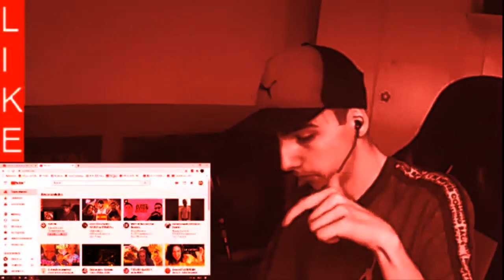Akil Ammar ft Chojin - Singular con letra - REACCIÓN